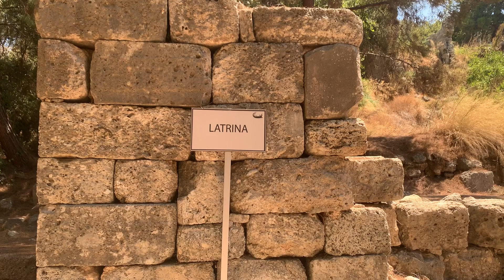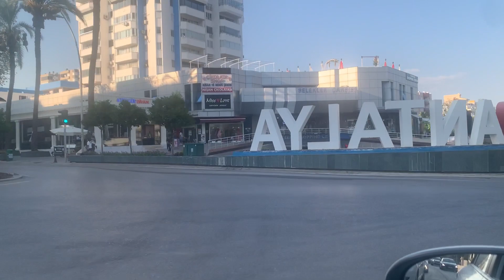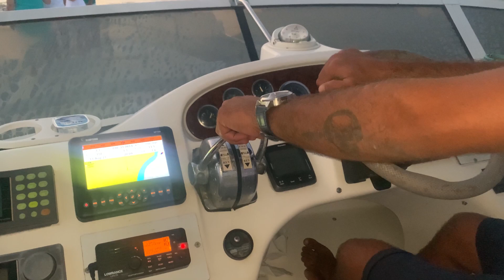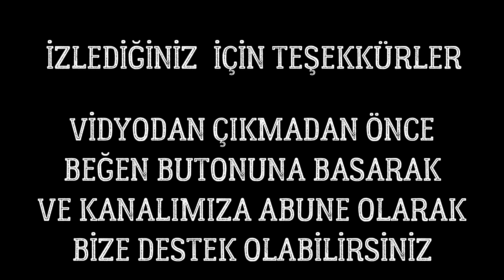Küçük bir Antalya turu :)